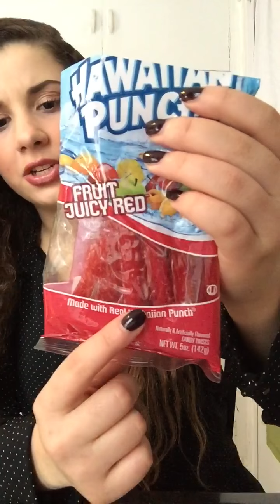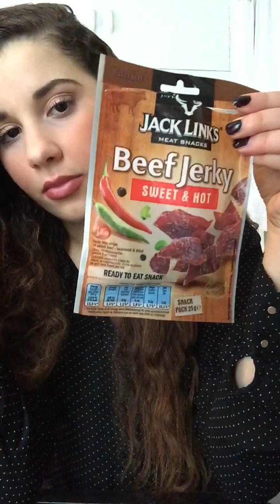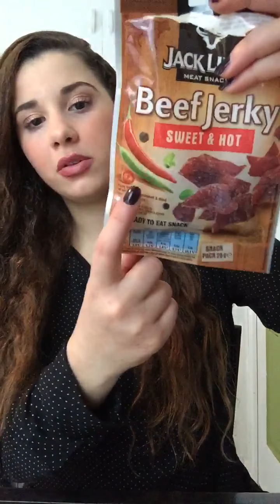Dégustation My American Market